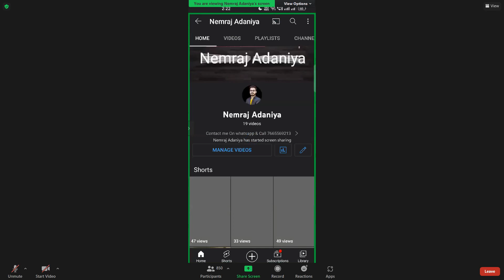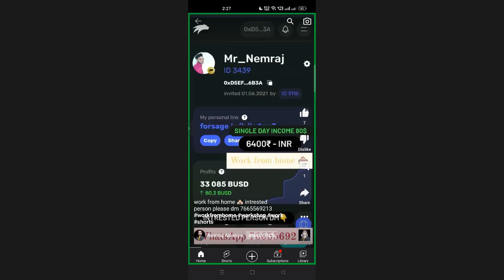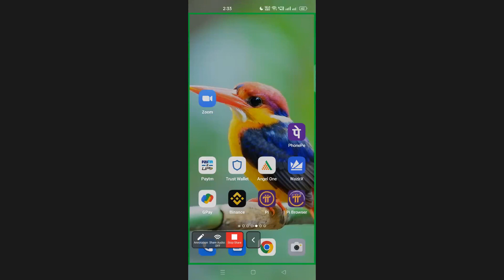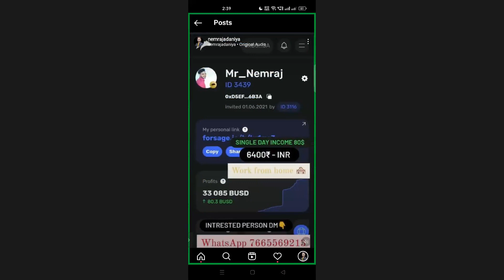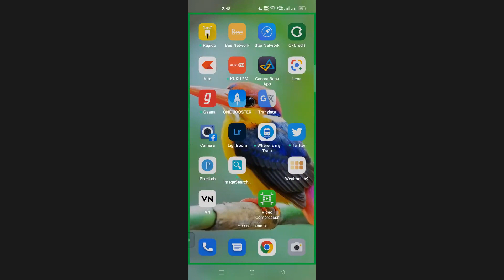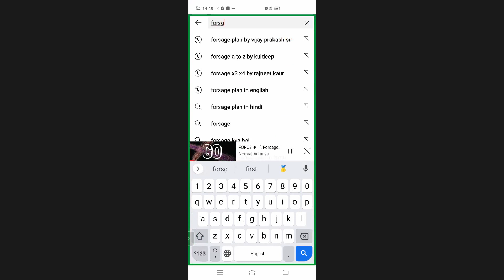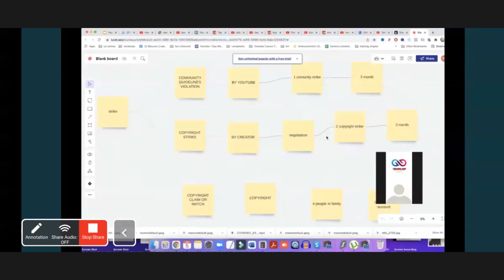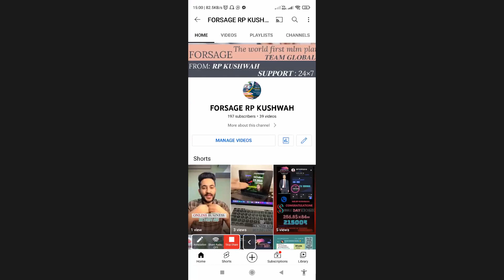Youtube and Instagram Pe Promotion Kaise Karein Earn Money With FORSAGE BUSD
Special Thanks to Trainer Sir Nemraj Adaniya ( Royal Global Team )